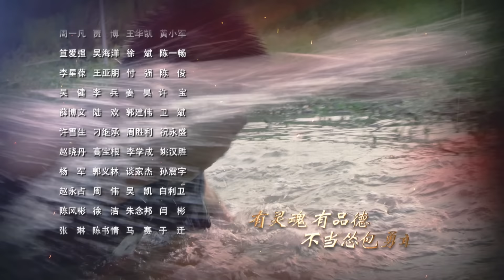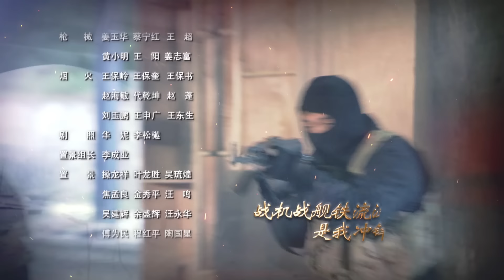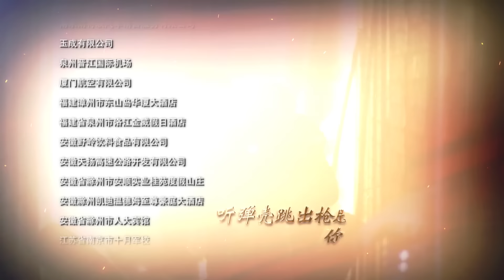《蓝军出击/Blues Strike》第22集｜于震 梅婷 侯勇 杨琪芳 EP22【捷成华视偶像剧场】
《蓝军出击》
导演：郑方南
主演：于震 梅婷 侯勇 杨琪芳
集数：43集

剧情简介：
专业化蓝军部队“山豹旅”打得战区许多有着光荣传统的部队焦头烂额，甚至蓝军旅长韩鹏被战区很多人称为“魔鬼旅长”，蓝军部队被称为“魔鬼旅”。经过多次演习与蓝军的对抗、磨砺，红军部队受到了真正的，实战锻炼，在总部组织的跨战区演习中，参演部队取得全优胜成绩。曾被韩鹏打得丢盔卸甲的红军部队，在跨战区跨军种演习中荣获全胜归来时，把总部颁发的奖状和锦旗送到了蓝军旅，称韩鹏和蓝军旅是真正老师……